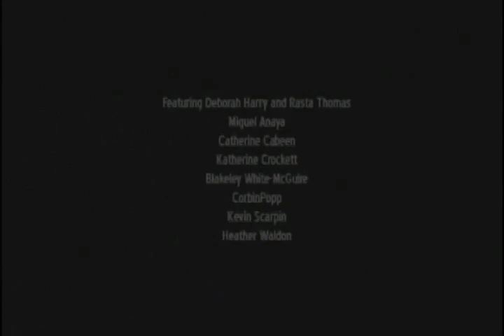Deborah Harry and Rasta Thomas in "The Show (Achilles Heels)" by Richard Move (2006)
'The Show (Achilles Heels') stars Rock and Roll Hall of Famer, Deborah Harry and the virtuosic Rasta Thomas in the role first performed by Mikhail Baryshnikov. Richard Move originally Created, Directed and Choreographed, "The Show (Achilles Heels)", an evening length theatrical dance production for Mikhail Baryshnikov and the White Oak Dance Project in 2003. A contemporary spin on the Greek Legend of Achilles, "The Show", has been hailed as: "A powerful, iconoclastic theater piece that is made to measure for the 21st Century." (New York Times) and "A brilliant work." (Dance Magazine). "The Show (Achilles Heels)" was re-staged in the spring of 2006 and given its New York premiere, co-produced by the Baryshnikov Dance Foundation, at The Kitchen in New York City. Original Score by Arto Lindsay with Deborah Harry and Blondie. Costumes by Pilar Limosner. Scenic Art by Nicole Eisenman. Lighting by Les Dickert. Special Thanks to Christina Sterner, Huong Hoang and the Gilman Foundation.
Original Format HD